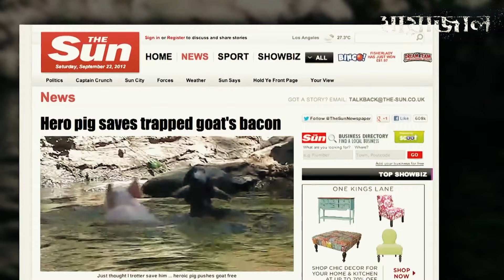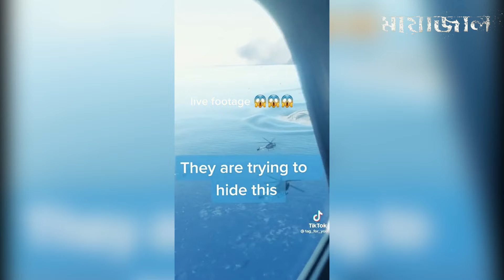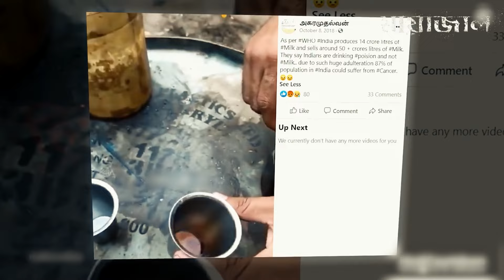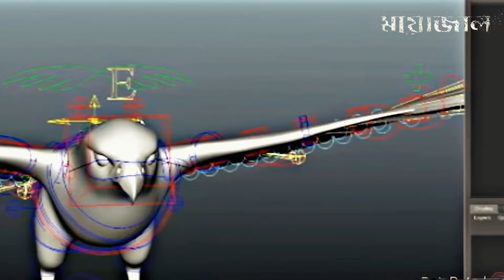ভাইরাল ভিডিওর নামে এভাবেই আমাদেরকে বোকা বানানো হচ্ছে !